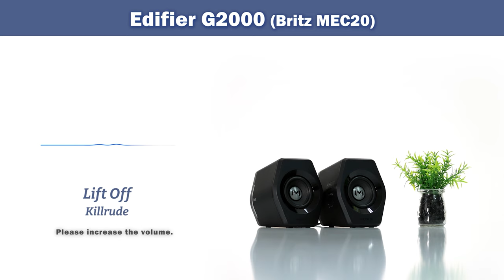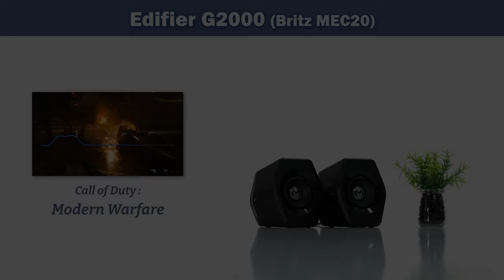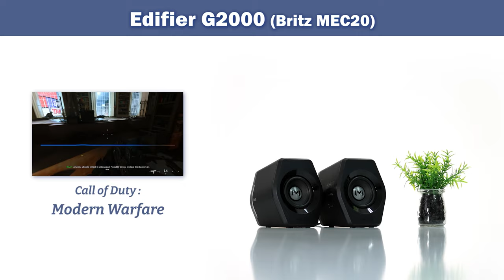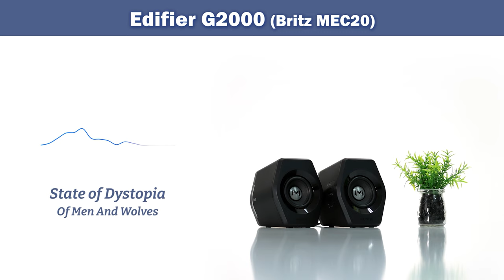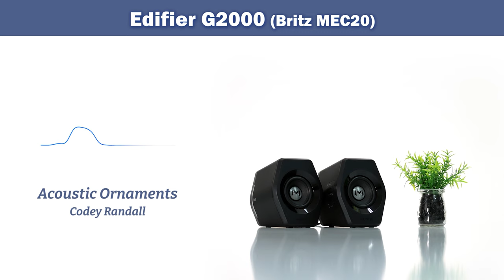$76 - Edifier G2000 vs $150 - Edifier R1700BT / Sound Comparison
►Timestamps
00:00 Intro
00:06 Lift Off - Killrude
00:54 Pressure - Candelion
01:41 Call of Duty: Modern Warfare
02:31 Let Your Body Go Crazy - Zenosyne
03:16 It's a Magic Thing - J.F. Gloss
04:04 The Sky - Hallmore
04:51 Soaring Higher - Adelyn Paik
05:38 State of Dystopia - Of Men And Wolves
06:26 Just Got Eyes for You - Ivy-Rose Lyon
07:13 Acoustic Ornaments - Codey Randall
08:02 Tiger Tracks - Lexica

► Link
Edifier G2000 (Britz MEC20):
Edifier R1700BT (Britz BR-1700BT):

SPK#15